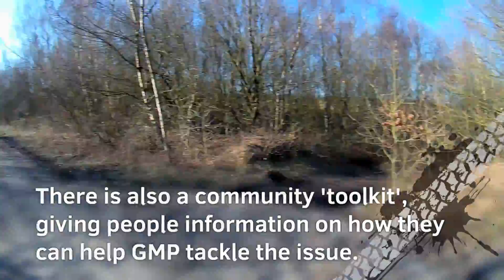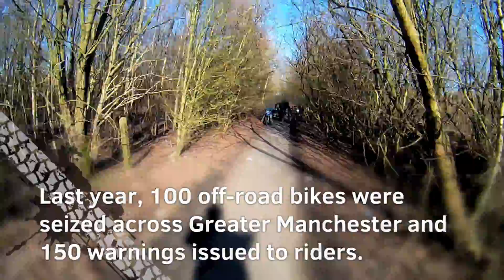Safer Roads Targeting Team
Greater Manchester Police is cracking down on the illegal, dangerous and antisocial use of off-road bikes, boosted by the Force’s Safer Roads Targeting Team (SRTT).

Footage from the latest operation shows the specialist police team deployed to areas in Wigan and Leigh that community neighbourhood officers and members of the public have said are being used for illegal off-road biking.